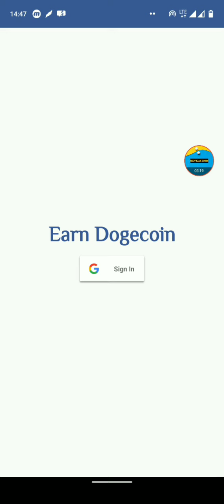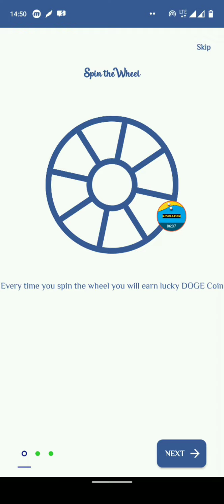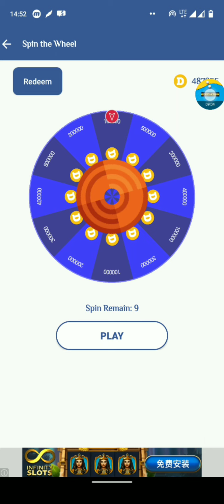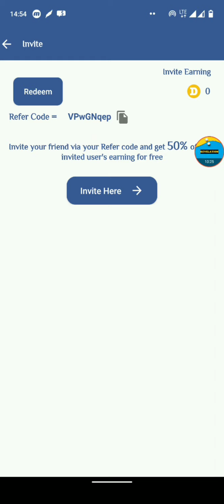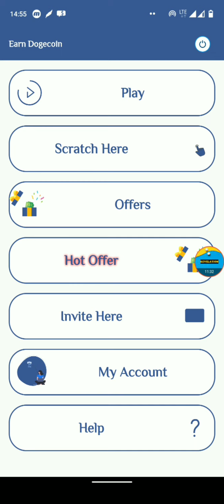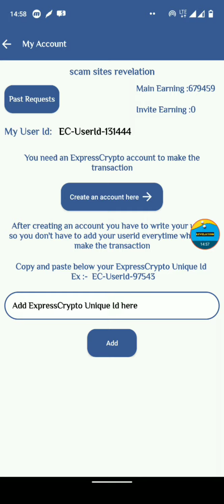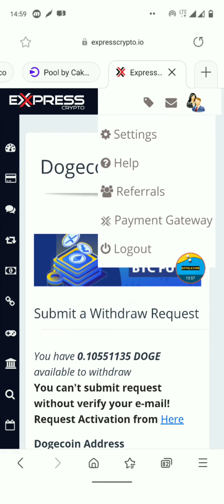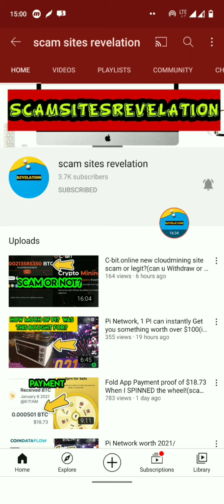Earn Dogecoin App Payment proof! When I SPINNED the wheel!(scam or legit?)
In this video on Earn Dogecoin App Payment proof! I shared a very small Payment proof of dogecoin.(am not gonna lie)
I also showed how to earn Dogecoin by spinning the wheel,which I used to earn that small amount..
I also showed how to earn Dogecoin on the Earn Dogecoin App by scratching a card.
I also showed how to earn free Dogecoin by completing offers..
Which include get paid to play games
Get paid to download apps
Get paid to sign up...
Is Earn Dogecoin App scam or legit?
The video will tell.

⁉️WHAT IS EARN DOGECOIN APP⁉️
Earn Dogecoin App is an App which pays you to do little stuffs..
Get paid to spin the wheel.
Get paid to scratch a card.
Get paid to complete offers such as:
Get paid to play games.
And get paid to sign up to offers.

⁉️The Earnings of this app might be small,but it worth it...
I'm not gonna lie to y'all,This app contains lil ads,not annoying ads...
And the good thing is,No minimum withdrawal.⁉️

‼️PLEASE GET THE LINK ON MY NEW TELEGRAM CHANNEL, PLEASE JOIN AS WELL‼️😃

All the information on this channel - scamsitesrevelation - is published in good faith and for general information purpose only. This channel does not make any warranties about the completeness, reliability and accuracy of this information. Any action you take upon the information you find on this Channel (scamsitesrevelation), is strictly at your own risk. This channel will not be liable for any losses and/or damages in connection with the use of our the videos on my channel.

From this channel, you can visit other websites by following hyperlinks to such external sites. While I strive to provide only quality links to useful and ethical websites, I have no control over the content and nature of these sites. These links to other websites do not imply a recommendation for all the content found on these sites. Site owners and content may change without notice and may occur before I have the opportunity to remove a link which may have gone 'bad'.

Please be also aware that when you leave this channel(scamsitesrevelation), other sites may have different privacy policies and terms which are beyond my control. My Privacy Policy was created by the Privacy Policy Generator.

Consent
By viewing my videos, you hereby consent to our disclaimer and agree to its terms.